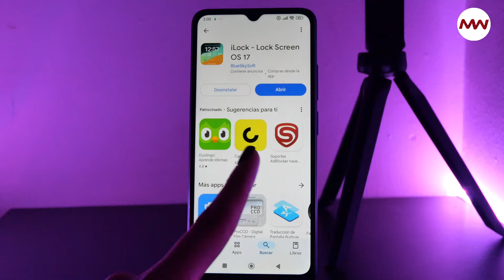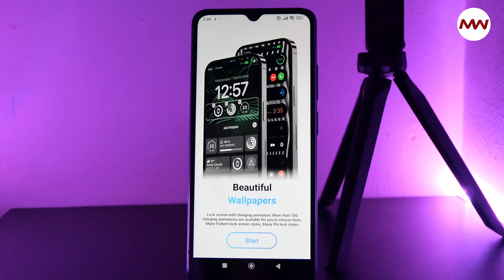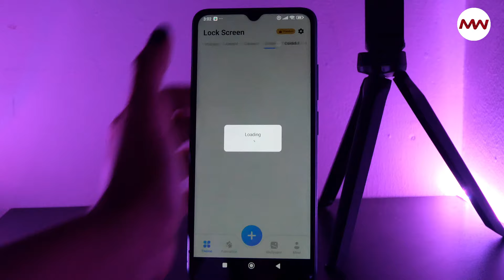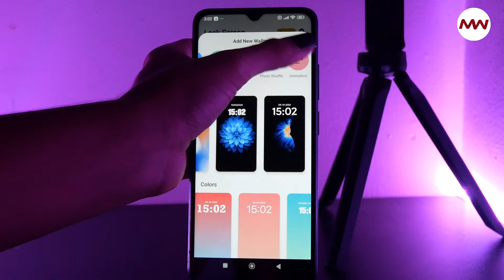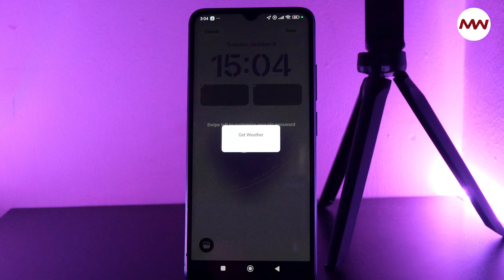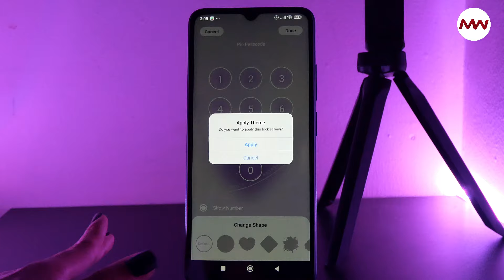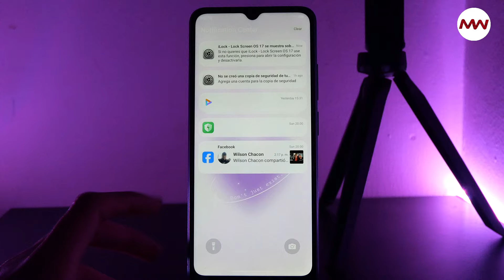PANTALLA DE BLOQUEO estilo iPhone para Android📲🍏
Descubre como recuperar tu cuenta Google en minutos ✅

¡Transforma tu Android con una pantalla de bloqueo estilo iPhone! En este video, te mostramos cómo instalar y personalizar una pantalla de bloqueo que imita la elegancia y funcionalidad del iPhone, sin perder la esencia de Android. Aprenderás a configurar widgets, notificaciones y más. Ideal para quienes buscan un toque premium en su dispositivo.